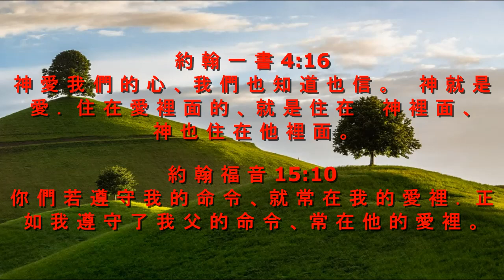晨露时刻 2023 年 2 月 20 日, 讲道：李萬明 牧師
讲道：李萬明 牧師
約 翰 福 音 15;10, 約 翰 一 書  4:16
Musik Instrumental: Instrument rohani kristen part 9
Pictures: Google.com